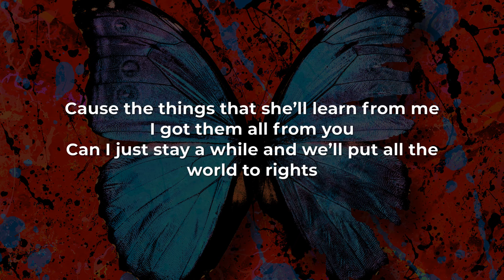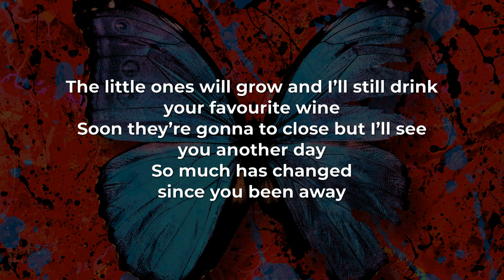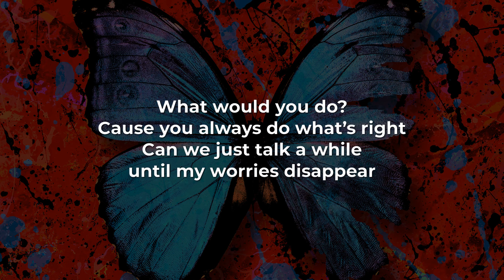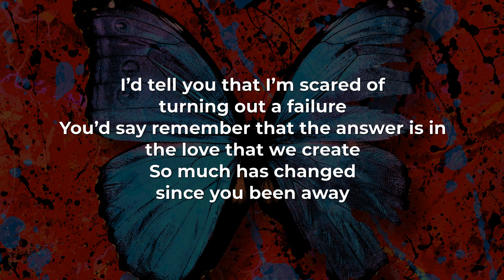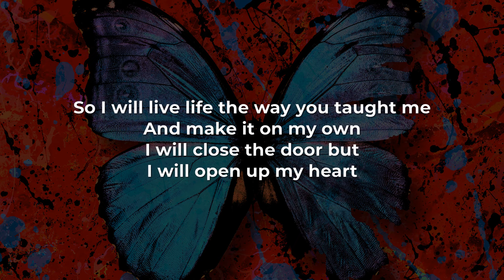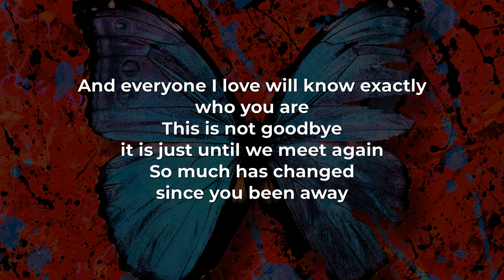Ed Sheeran - Visiting Hours | Lyric Video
Ed Sheeran - Visiting Hours | Lyrics:

I wish that heaven had visiting hours
So I could just show up and bring the news
That she’s getting older
And I wish that you’d met her
Cause the things that she’ll learn from me, I got them all from you

Can I just stay a while and we’ll put all the world to rights
The little ones will grow and I’ll still drink your favourite wine
Soon they’re gonna to close but I’ll see you another day
So much has changed since you been away

So I could just swing by and ask your advice
What would you do in my situation
I haven’t a clue how I’d even raise them
What would you do? Cause you always do what’s right

Can we just talk a while until my worries disappear
I’d tell you that I’m scared of turning out a failure
You’d say remember that the answer is in the love that we create

And I would ask them if I could take you home
But I know they’d say, that it’s for the best
So I will live life the way you taught me
And make it on my own

I will close the door but I will open up my heart
And everyone I love will know exactly who you are
This is not goodbye, it is just until we meet again